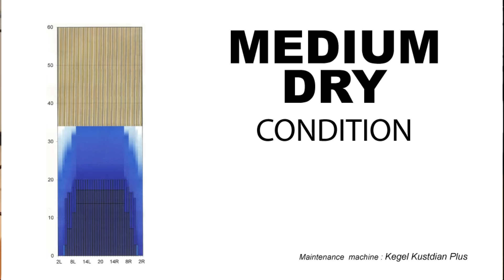ソード・パーフェクト ｖｓ ソードＵ /STORM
テスター：日置秀一プロ（43期、T-MAXボウル所属）

2017USBCマスターズにて日本選手唯一の予選通過（最終第49位）
世界の日置プロによるSTORM   【SWORD PERFECT】と【SWORD URETHANE】の比較動画です。